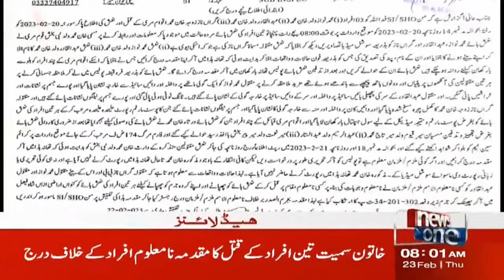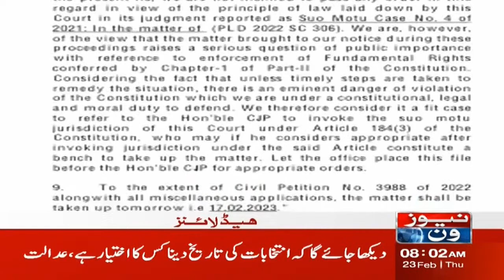8 AM Headlines | Police and CTD Big Operation | NewsOne | 23-Feb-2023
8 AM Headlines | Police and CTD Big Operation | NewsOne | 23-Feb-2023